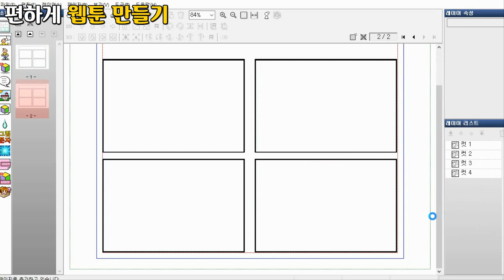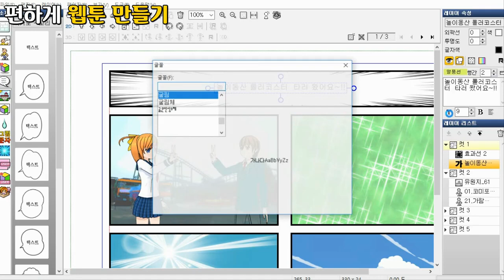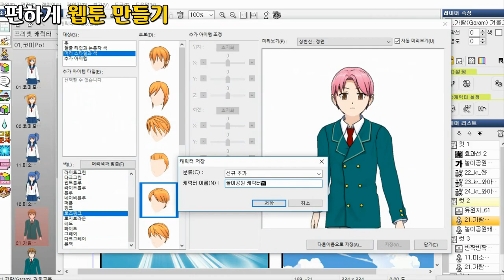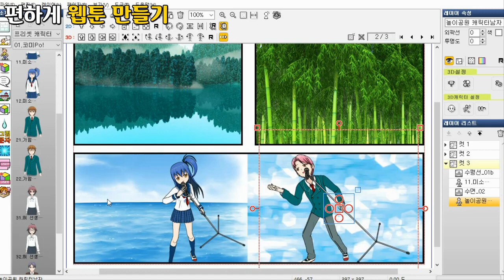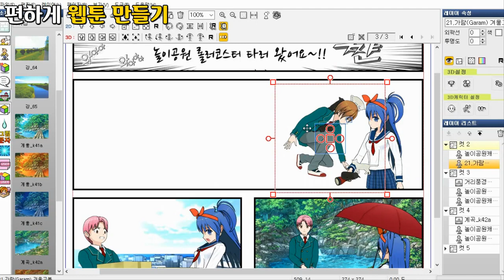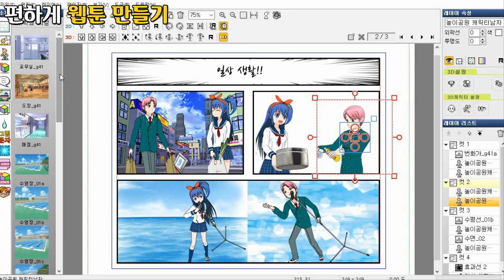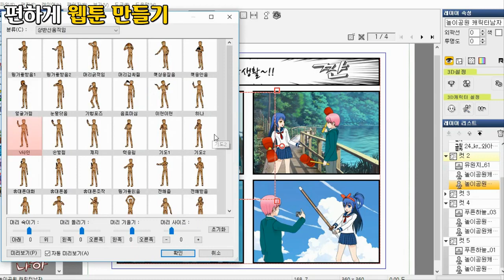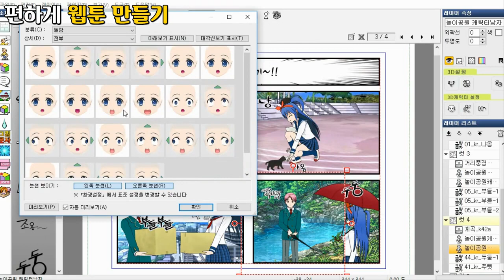웹툰 만화 제작 1, 편하게 웹툰 만들기